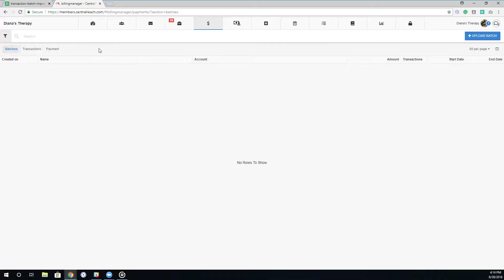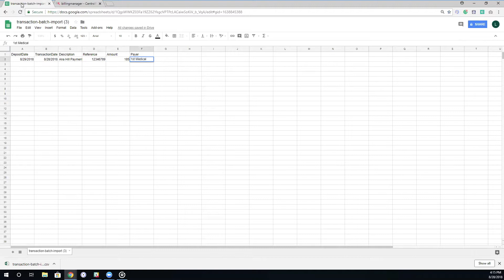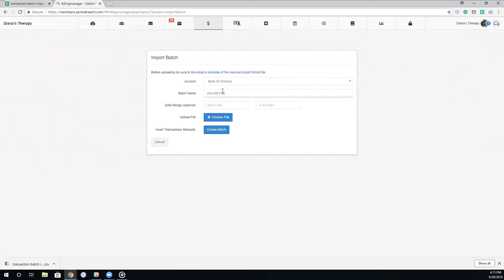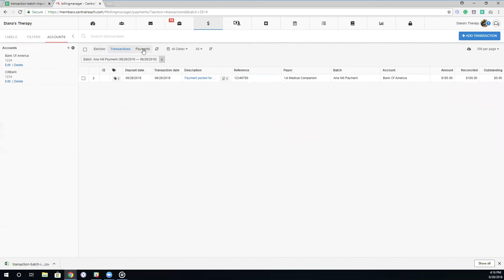CentralReach - Reconcile Payment Tutorial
Short video tutorial on how to reconcile payments posted to billing entries and deposits made to your bank account via the Reconcile Payments feature available in the Billing module.